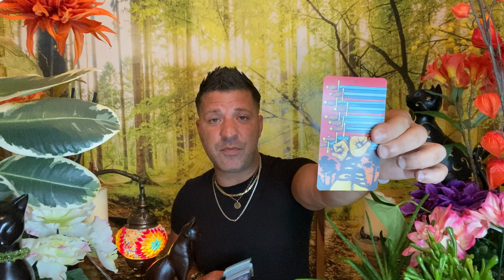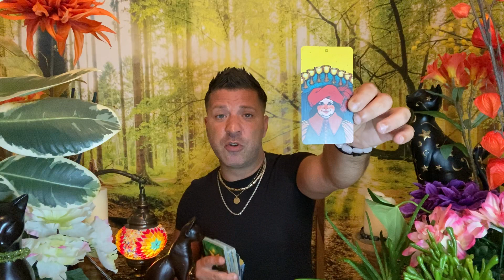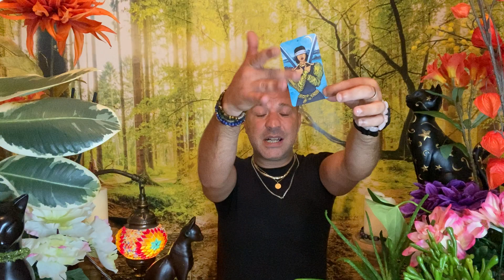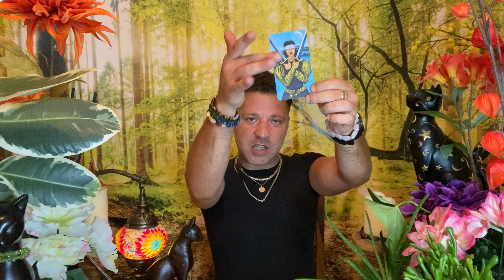AQUARIUS September 2020 ⭐️ OMG!! Remember: Play Safe! | BIG REWARD! Angel Aquarius Tarot Horoscope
Horoscope, tarot reading for Aquarius, September 2020 by psychic, medium Sasha Bonasin. Career, health, relationships, love & finances. Life coaching & spiritual guidance.

This horoscope readings are for the Astrological sign Aquarius, Aquarius Ascendant & Aquarius Moon.